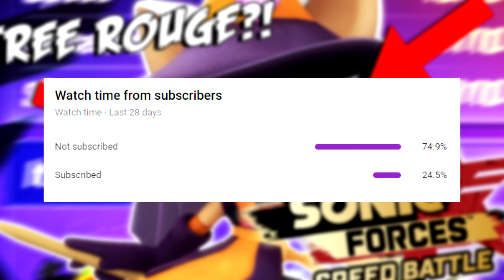"FREE WITCH ROUGE!" Fleetway Sonic Plays Sonic Forces Speed Battle!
"FREE WITCH ROUGE!" Sonic Forces Speed Battle!  Sonic the Comic, known to its many readers as STC, was a British children's comic published fortnightly by Fleetway Editions between 1993 and 2002. Sonic the Hedgehog, later known as Fleetway Super Sonic, is a psychotic demon-like entity from another universe who became insane and entered the main Sonic's universe to cause destruction and watch the world burn.